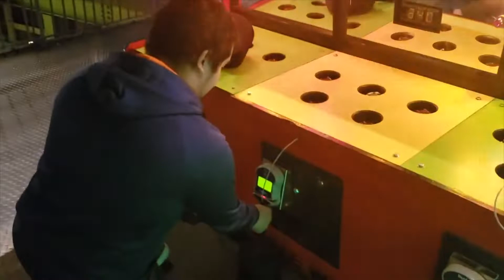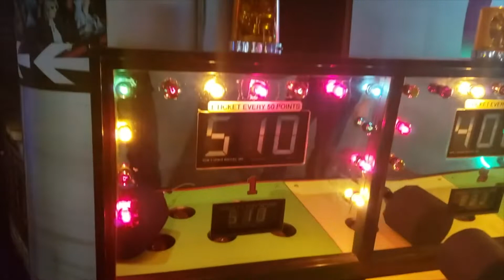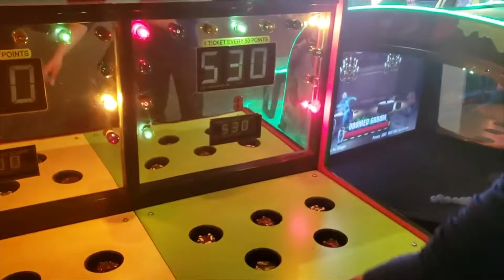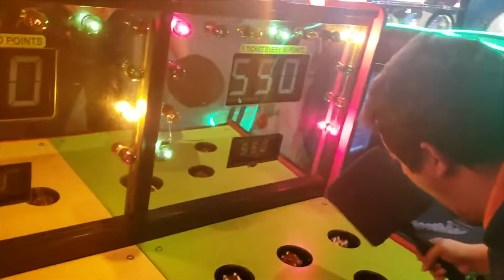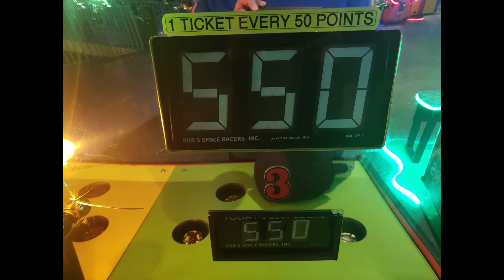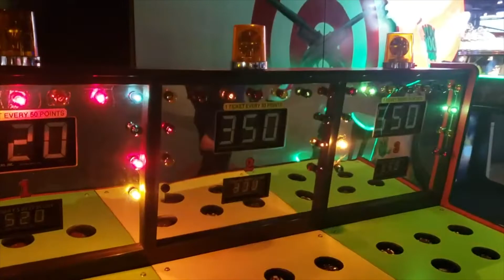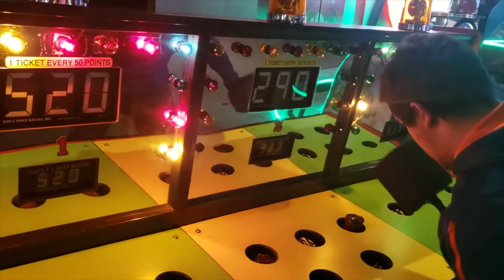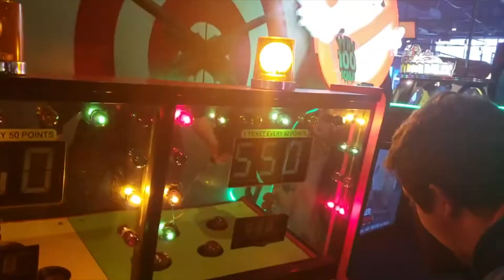A day at FunFuzion: Whac-A-Mole (Part 2)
So heres part 2 of us having fun with Whac-A-Mole at FunFuzion, sit back relax have fun and enjoy the video! :)))

~ Miguel and Dylan ~